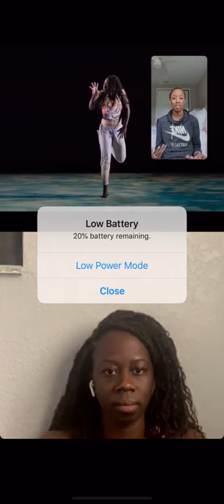Conversations with Courtney Celeste Spears and Yazzmeen Laidler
In this episode of "Conversations with..." Ailey dancer Courtney Celeste Spears interviewed fellow Ailey dancer Yazzmeen Laidler on her ability to get in touch with her character and her passion of choreographing.
This interview appeared on Alvin Ailey's Instagram Live on June 3, 2020.